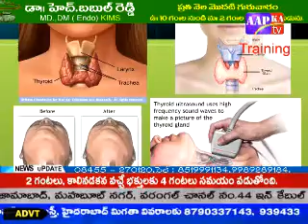Aapkatv News Analasys 13.11.2014 02